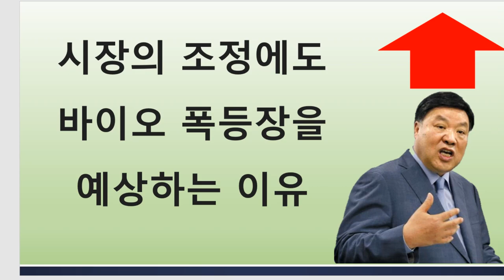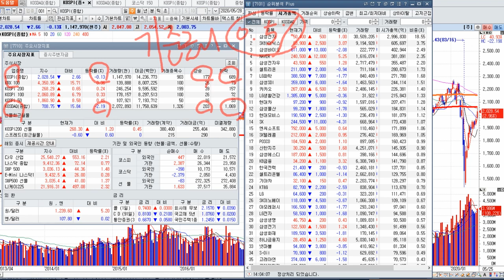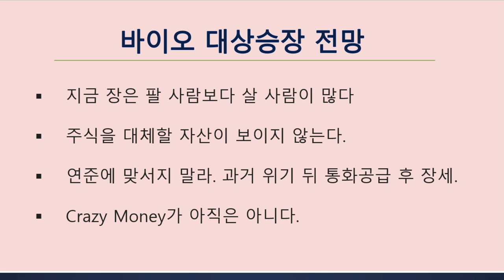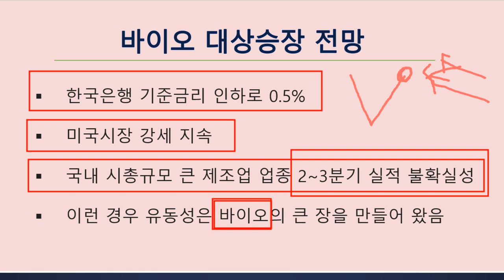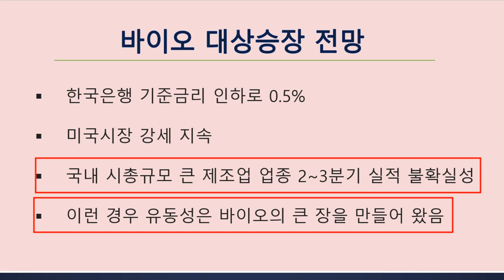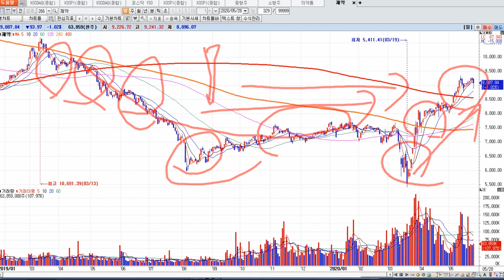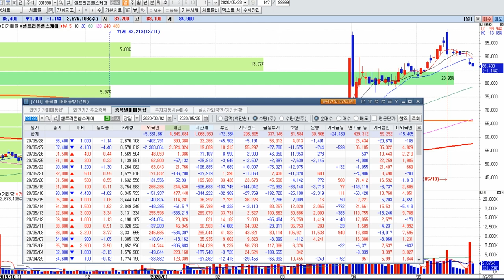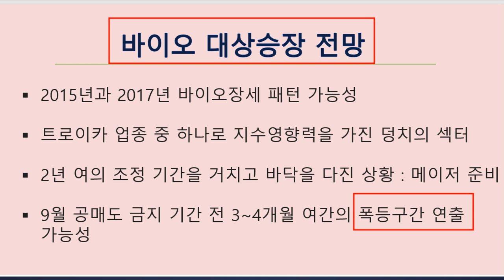시장의 조정에도 바이오 폭등장을 예상하는 이유(셀트리온그룹, 제넥신)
시장의 조정에도 제약바이오업종의 폭등장을 예상하는 이유에 대해서 자세히 설명드린 내용입니다. 셀트리온그룹주와 제넥신에 대한 설명도 포함되어 있습니다. 감사합니다.